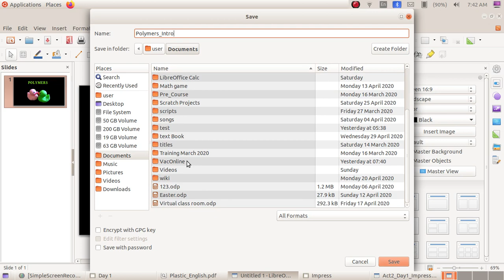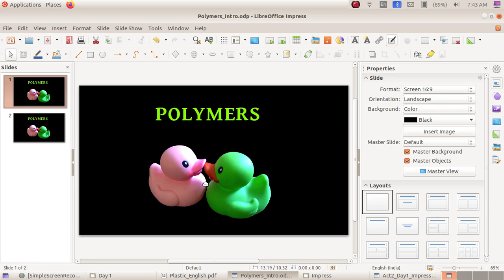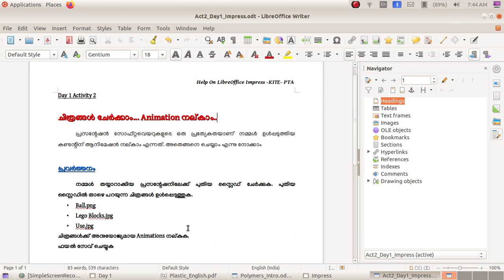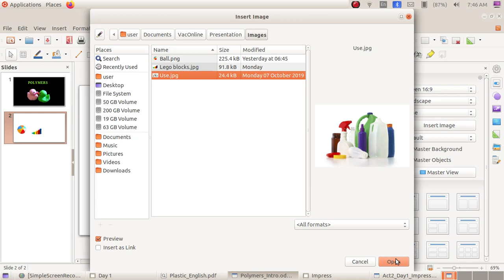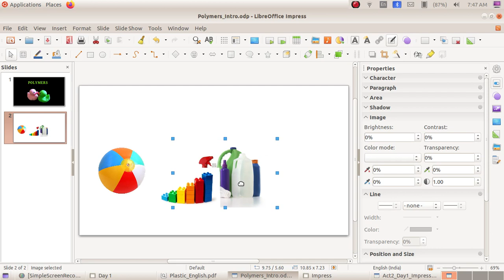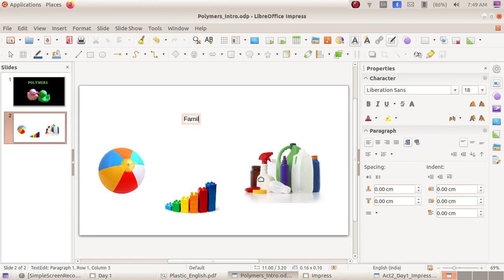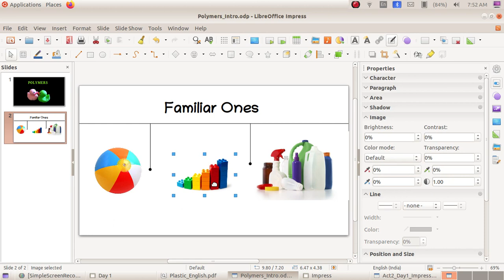LibreOffice Impress Images Insert _ and from Gallery